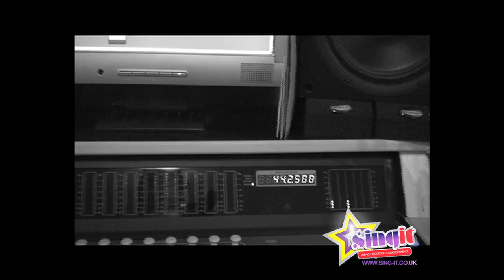Jordan Ashton - Little Things @ Sing It Birmingham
Jordan enjoying singing Little Things by One Direction at Sing It Birmingham.